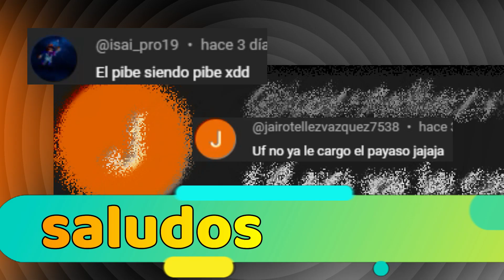Cómics de Mi Academia de Héroes - "El Vecino Molesto" 😠😯💚💗